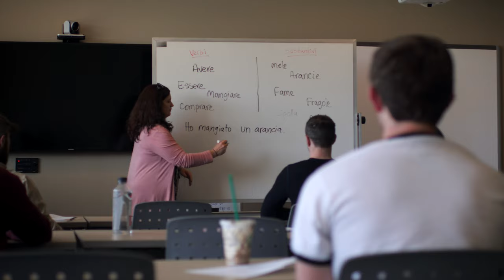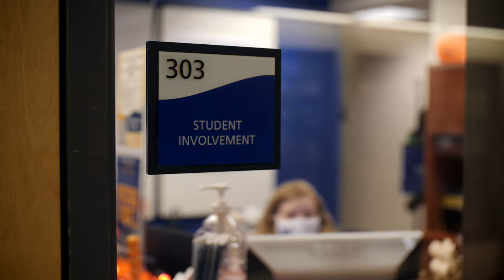Gainesville Campus Overview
Interested in a vibrant commuter campus located in the heart of Hall County? Check out UNG's Gainesville campus?